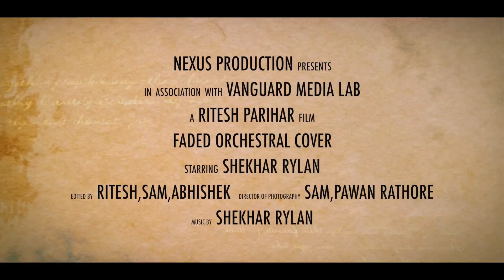FADED | Orchestral Cover | Nexus Production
Here is the second video of our production which is a orchestral cover of alan walker's song faded.

Recorded at - Nexus Studio

Original Song of Alan walker "Faded"